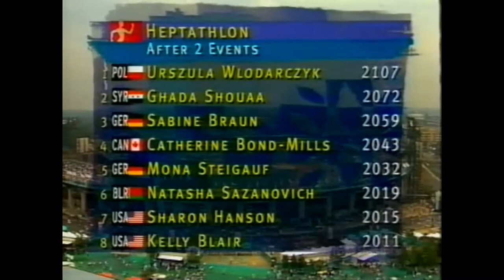6313 Olympic 1996 Heptathlon High Jump Urszula Włodarczyk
1996 Olympic Atlanta Heptathlon High Jump Urszula  Włodarczyk 1m86
1 Ghada Shouaa  Syria 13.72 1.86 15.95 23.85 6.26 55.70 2:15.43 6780
2 Natalya Sazanovich  Belarus 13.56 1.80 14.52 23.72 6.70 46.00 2:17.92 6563
3 Denise Lewis  Great Britain 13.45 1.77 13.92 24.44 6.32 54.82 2:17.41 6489
4 Urszula Włodarczyk  Poland 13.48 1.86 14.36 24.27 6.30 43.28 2:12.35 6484
5 Eunice Barber  Sierra Leone 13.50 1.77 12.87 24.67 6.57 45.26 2:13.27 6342
6 Rita Ináncsi  Hungary 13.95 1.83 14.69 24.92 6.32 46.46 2:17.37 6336
7 Sabine Braun  Germany 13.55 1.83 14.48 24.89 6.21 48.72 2:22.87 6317
8 Kelly Blair  United States 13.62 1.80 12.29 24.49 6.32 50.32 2:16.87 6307
9 Sharon Hanson  United States 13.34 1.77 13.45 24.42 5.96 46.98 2:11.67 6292
10 Remigija Nazarovienė  Lithuania 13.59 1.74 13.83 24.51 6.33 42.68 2:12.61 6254
11 Mona Steigauf  Germany 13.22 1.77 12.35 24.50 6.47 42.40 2:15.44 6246
12 Regla Cardenas  Cuba 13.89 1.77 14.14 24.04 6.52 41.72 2:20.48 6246
13 Peggy Beer  Germany 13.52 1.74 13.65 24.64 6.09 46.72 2:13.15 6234
14 Svetlana Moskalets  Russia 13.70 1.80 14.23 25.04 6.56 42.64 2:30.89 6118
15 Magalys García  Cuba 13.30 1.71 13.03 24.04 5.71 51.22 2:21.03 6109
16 Diane Guthrie-Gresham  Jamaica 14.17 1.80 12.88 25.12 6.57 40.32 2:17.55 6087
17 Yelena Lebedenko  Russia 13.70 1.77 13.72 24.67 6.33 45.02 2:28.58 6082
18 Svetlana Kazanina  Kazakhstan 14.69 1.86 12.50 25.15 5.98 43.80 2:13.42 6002
19 Irina Tyukhay  Russia 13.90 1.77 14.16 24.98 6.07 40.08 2:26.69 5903
20 Jane Jamieson  Australia 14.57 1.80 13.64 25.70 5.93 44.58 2:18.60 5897
21 Tiia Hautala  Finland 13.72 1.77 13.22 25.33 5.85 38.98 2:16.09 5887
22 Liliana Nastase  Romania 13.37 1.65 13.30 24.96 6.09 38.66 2:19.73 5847
23 Patricia Nadler  Switzerland 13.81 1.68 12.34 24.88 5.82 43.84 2:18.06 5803
24 Inma Clopes  Spain 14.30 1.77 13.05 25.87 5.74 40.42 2:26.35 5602
25 Catherine Bond-Mills  Canada 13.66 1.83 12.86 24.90 NM 40.56 2:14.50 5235
Anzhela Atroshchenko  Belarus 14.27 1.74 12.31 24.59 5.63 DNS – DNF
Manuela Marxer  Liechtenstein 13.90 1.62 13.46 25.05 DNS – – DNF
Jackie Joyner-Kersee  United States 13.24 DNS – – – – – DNF
Giuliana Spada  Italy DNF DNS – – – – – DNF